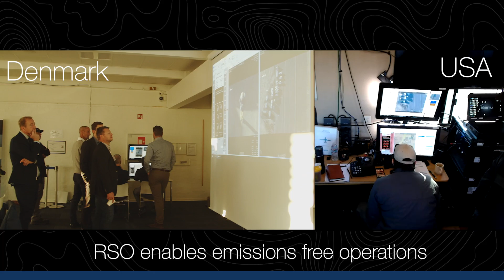Maritime | Integrator VTOL | Small Footprint UAV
Integrator VTOL launches vertically on ships without sacrificing payload capacity or endurance. The system retains the performance of fixed-wing aircraft, providing the same long range wide-area surveillance capability for extended periods.

Customers can finally have it all without sacrificing valuable transport, deck, or hangar space.